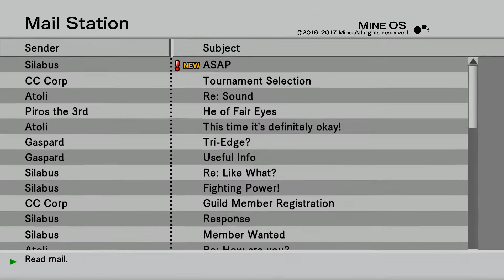hackG U Last Recode part36